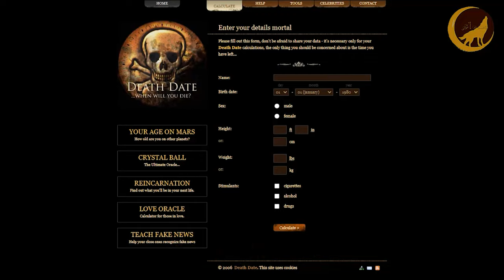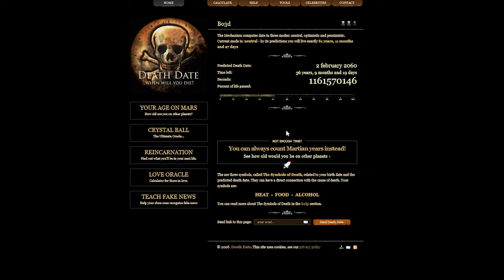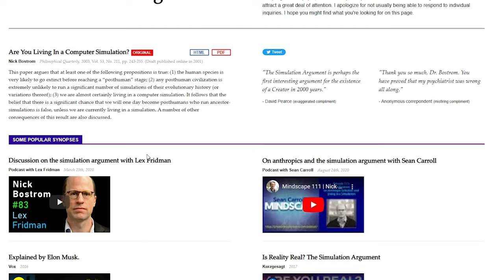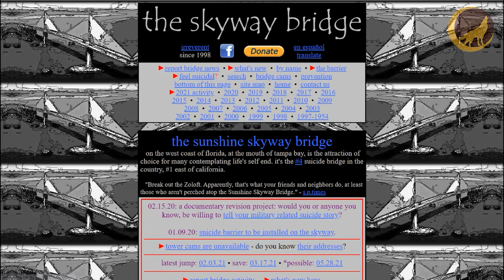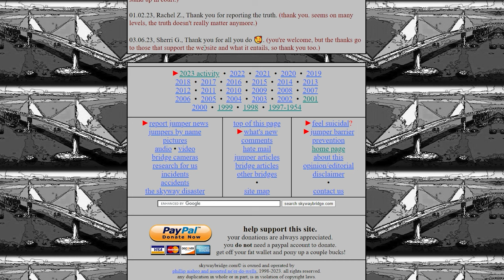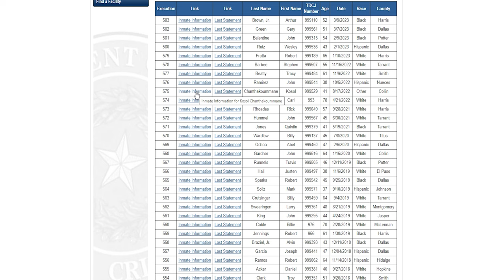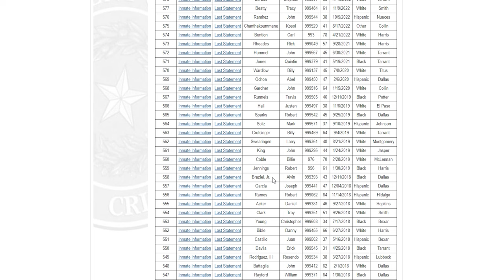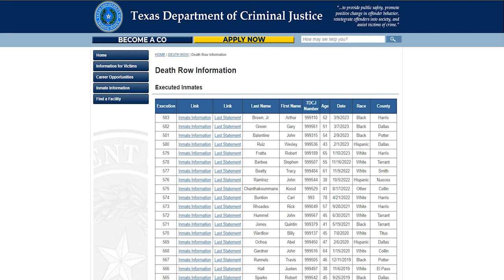أخطر مواقع موجودة في الانترنت😱 يخفونها عليك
لا تنسون زر اللايك ، هذا يساعدنا كثيرا على تقديم الأفضل،،♡
أرعب مواقع موجودة في الانترنت من  تاريخ موتك مرورا على تسجيلات تحطم الطائرات و صولا إلى صور الأطفال أو الجنين و هو ميت حقا مواقع مرعبة جداااااا جدااااااا

 روابط  المواقع

ارعب  مواقع موجودة في الانترنت !!
اغرب مواقع موجودة على الانترنت | شي غريب جدا !!
أكثر  مواقع غــمـ ـوضـ ـاً على الإنترنت لا يجب عليك زيارتها - احترس
أخطر موقع على الإنترنت المظلم
دخلنا اخطر مواقع الانترنت المظلم وانصدمنا من يلي شفناه 😨
 كلمات لا تبحث عنها أبداً في جوجل.. حتى لو بدافع الفضول
أخطر المواقع في الإنترنت
خطر وأكثر مواقع الكترونية مخيفة
مواقع غريبة على الأنترنت لن تصدق أنها موجودة